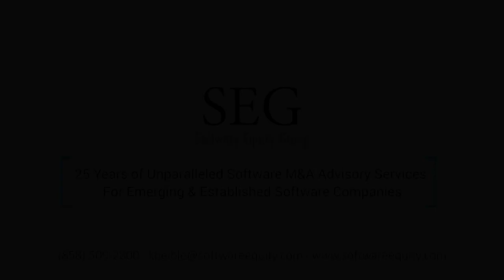Private Equity in the Current SaaS Market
Software Equity Group’s (SEG) Managing Partner, Allen Cinzori, had an opportunity to have coffee with Fred Sturgis, Managing Director of Resurgens Technology Partners, to discuss private equity in the current SaaS market.

"Virtual Coffee with SEG" are conversations with industry experts, providing real-time insights into the current market and self-help advice to SaaS CEOs and operators.